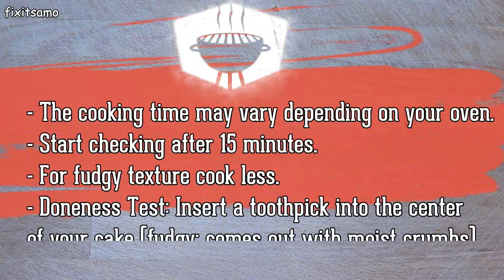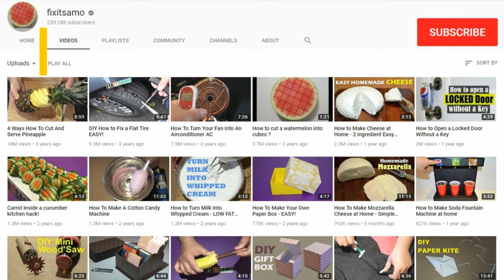Chocolate Cakey Brownies Recipe with Frosting (Easy & Quick)